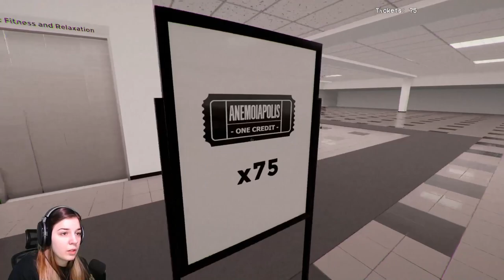EVERYTHING in this game feels familiar | Anemoiapolis Full Game | relaxing horror game!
Today we're playing a relaxing liminal space horror game. Join me for some chill exploration in empty spaces!

Sections:
0:00 Intro
3:28 Intro Level
13:20 Office Level
22:15 Golf Level
29:20 Movie Theater
42:25 Waterpark and Pool
53:35 Pool Shower Room
58:50 Final Level
1:00:00 Surface Elevator